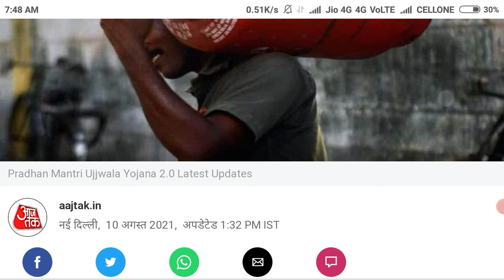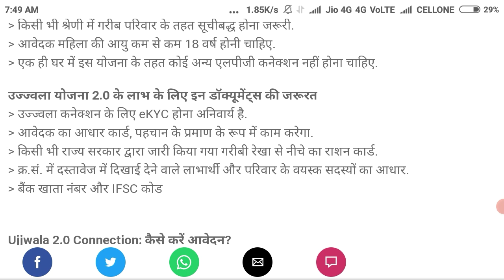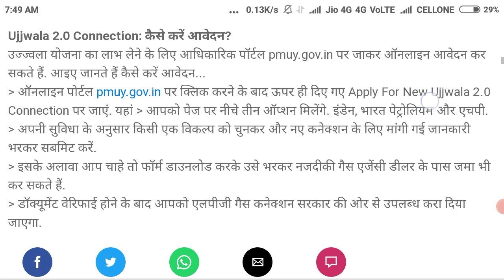प्रधानमंत्री उज्जवला योजना 2.0 | आवेदन शुरू ।